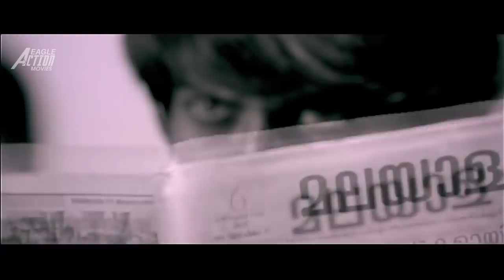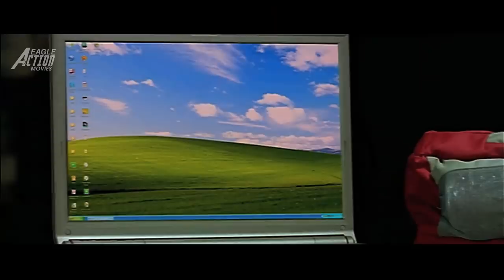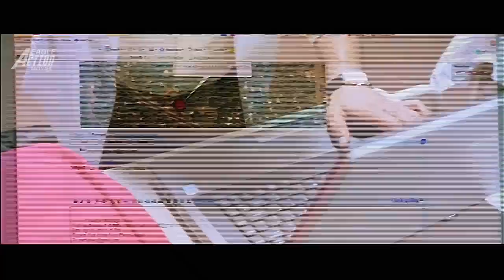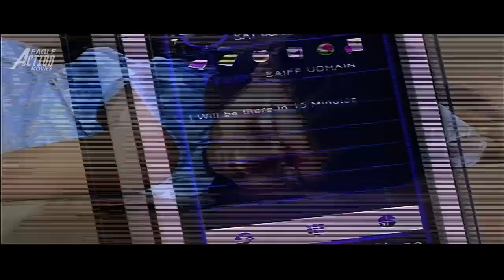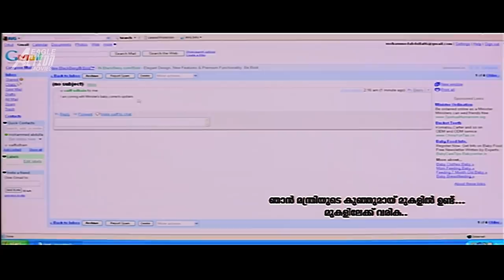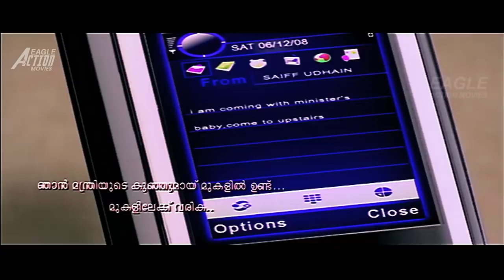Mohanlal's MASTERMIND KHILADI | Hindi Dubbed Movie | Lakshmi Gopalaswamy | Action Romantic Movie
Presenting Hindi Dubbed Full Movie HD  "MASTERMIND KHILADI" Starring : Mohanlal, Lakshmi Gopalaswamy, Daniel Balaji, Shivaji Guruvayoor, Sreejith Ravi, Leena, Sudheesh, Shalat, Ibrahim Kutty & Others. Exclusively On Eagle Action Movies.

Movie Credits:
Production Company : Golden Valley Talkies & Arul Movies PK Chandran Films Presents
Movie : MASTERMIND KHILADI (Bhagavan Malyalam)
Starring : Mohanlal, Lakshmi Gopalaswamy, Daniel Balaji, Shivaji Guruvayoor, Sreejith Ravi, Leena, Sudheesh, Shalat, Ibrahim Kutty & Others.
Concept Story, Screenplay, Direction : Prasanth Mambully
Cinematography : Loganathan Srinivasan
Edited by : Ranjan Abraham

Story
Months after the dreaded 2008 Mumbai attacks, a terrorist group led by Saifudeen (Daniel Balaji) planned bomb blasts at five locations in Cochin. At the same time, Zachariah Thomas, the Home Minister of Kerala, arrived at the hospital for his wife's delivery. Meanwhile, the terrorist group was planning to kidnap the Home Minister and his newborn baby. Saifudeen kidnapped three neonates and Dr. Balagopal (Mohanlal) came looking for them. Meanwhile, the Home Minister is kidnapped by Saifudeen's men. In the end, Balagopal kills Saifudeen and saves the Home Minister and the infants.